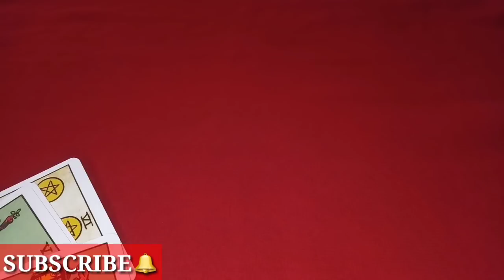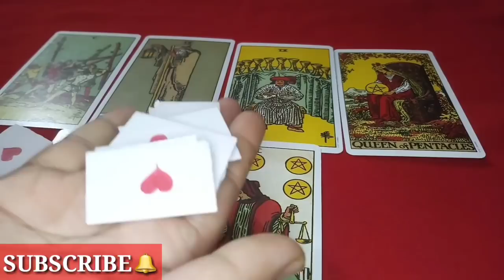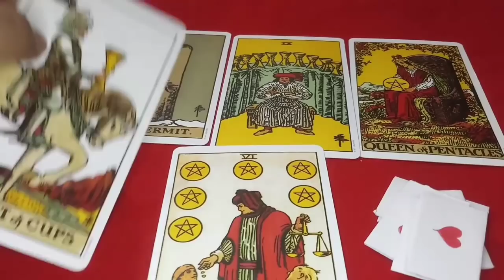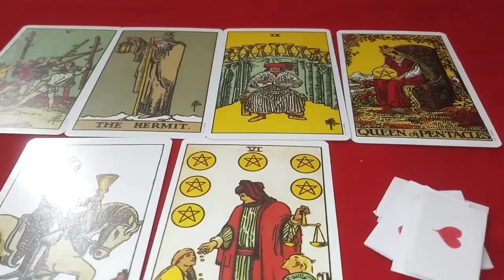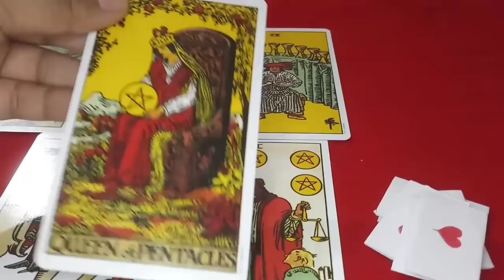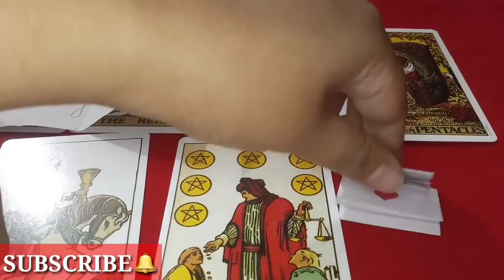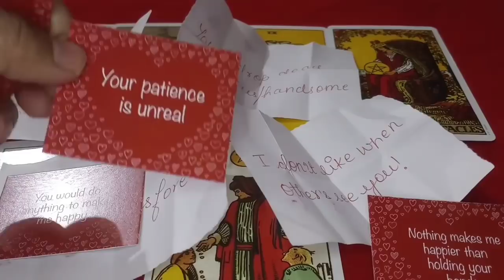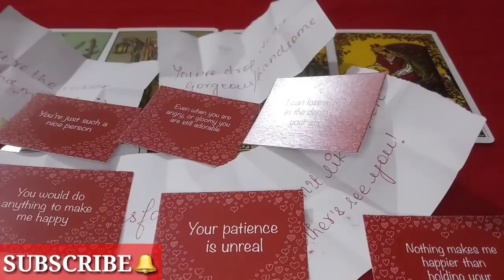🔥😍HUG YOU KISS YOU Tightly💋💦Vo Tadap Rahe Hain Apki Yaad Mein😭Pas Aa Rahe Hain Apke😍💘Tarot Treats💌